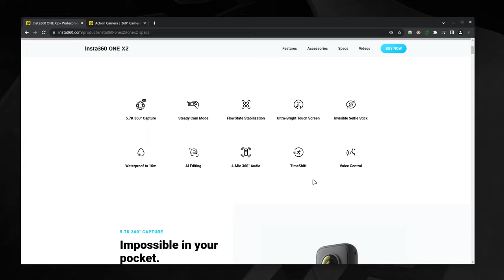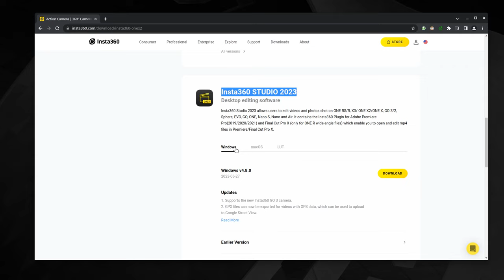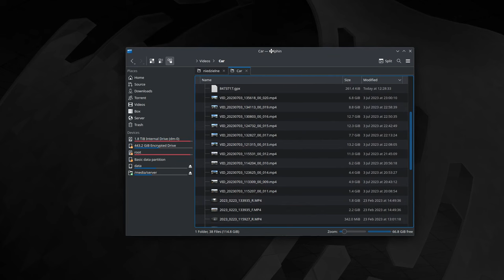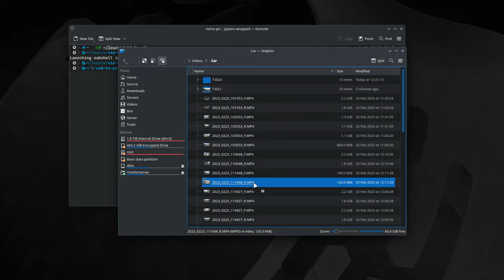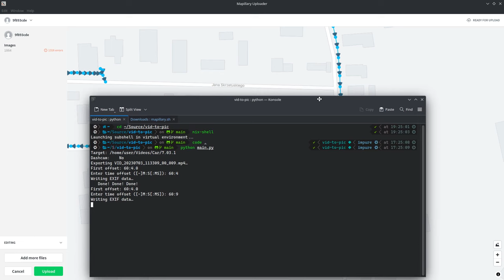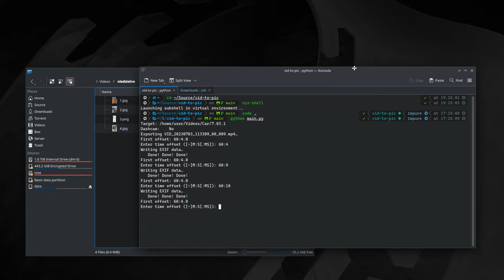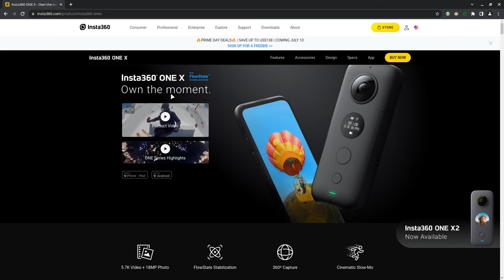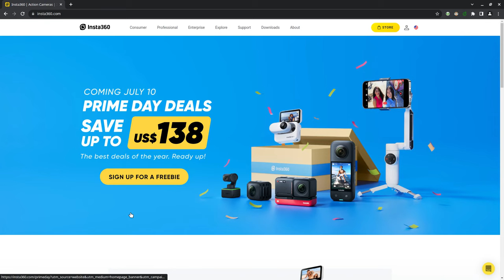Jak używam Mapillary do zdjęć 360°?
Na otwartym niedzielnym spotkaniu 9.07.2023 Kamil Monicz (Zaczero) pokazał jak przechwytuje, przetwarza i wysyła zdjęcia 360° do Mapillary poruszając się samochodem, rowerem lub pieszo.
Mapillary to platforma podobna do StreetView, która współtworzona jest przez użytkowników. Wsparcie dla niej posiada wiele edytorów OpenStreetMap.
Chcesz zaproponować temat kolejnego spotkania? Czekamy na propozycje na Discordzie!
0:00 Wstęp
0:35 Kamerka Insta360 - parametry, montaż, nagrywanie śladów
8:46 Oprogramowanie Insta360
18:46 Generacja zdjęć poprzez GPXVid2Pic
28:02 Wysyłanie do Mapillary
34:20 Zestaw rowerowy i pieszy
36:08 Przegląd zdjęć w serwisie Mapillary
38:07 Pytania od publiczności